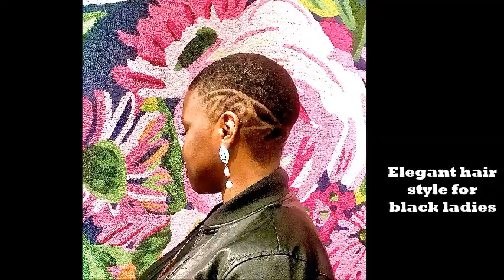40 Adorable Short Hair Cut Styles Ideas Suitable For Your Next Look